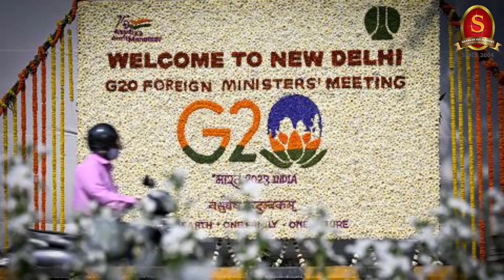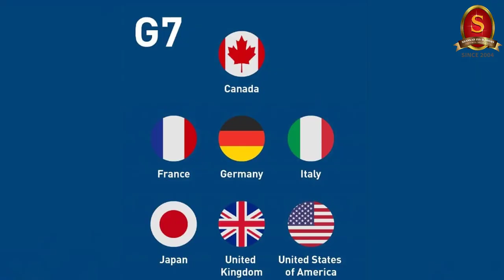Capsule 101 | Recent G20 Meetings | Shri T P Sreenivasan (IFS 1967) | International Relations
In this 101st capsule on the Weekly International Relations Programme, Shri T P Sreenivasan, Former Indian Ambassador belonging to 1967 batch, discusses about the recently held G20 Foreign Ministers and Finance Ministers Meetings.